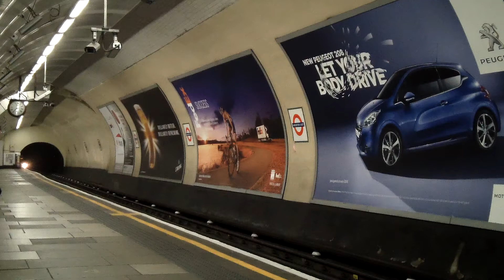Tube train arriving at the platform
Central line arrives at Lancaster gate station